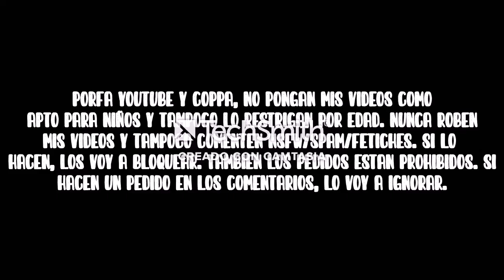[FALSO] Fallas tecnicas de Discovery Kids (Latinoamerica, 2012).mp4